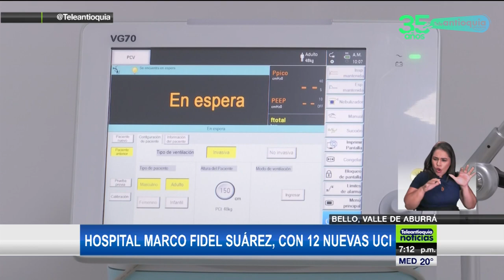Hospital Marco Fidel Suárez, con 12 nuevas UCI - Teleantioquia Noticias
Hay buenas noticias en el Hospital Marco Fidel Suárez del municipio de Bello, donde están adecuando la Unidad de Cuidados Intensivos que permitirá el fortalecimiento de la red hospitalaria del Norte del Valle de Aburrá para la atención de la pandemia.